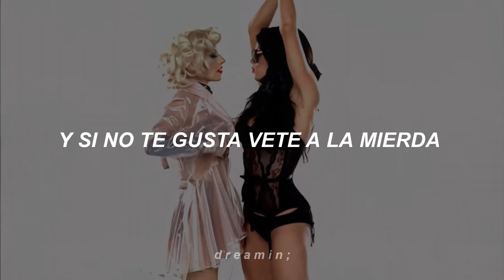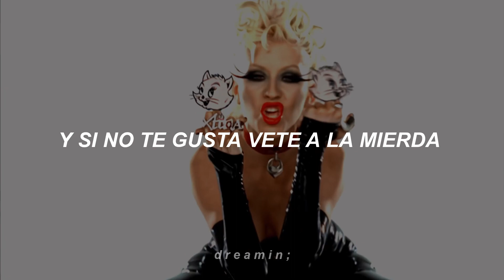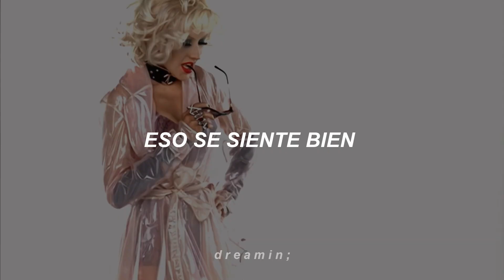Christina Aguilera - Not Myself Tonight (traducida al español+video oficial)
Año: 2010
Album: Bionic
Artista: Christina Aguilera

"Not Myself Tonight" trata sobre liberarse de las inhibiciones y expresar la propia sexualidad y libertad personal sin preocuparse por el juicio de los demás. En la canción, Aguilera adopta una actitud audaz y confiada, cantando sobre cómo está dispuesta a dejarse llevar y ser quien realmente es, sin importar las expectativas externas. La letra incluye referencias a la experimentación, la sensualidad y el poder personal. En general, la canción celebra la autenticidad y la expresión sin disculpas.

Christina Aguilera - Not Myself Tonight (Sub Español)
Christina Aguilera - Not Myself Tonight (Traducida/Subtitulada al Español